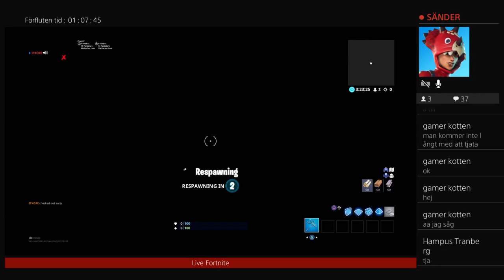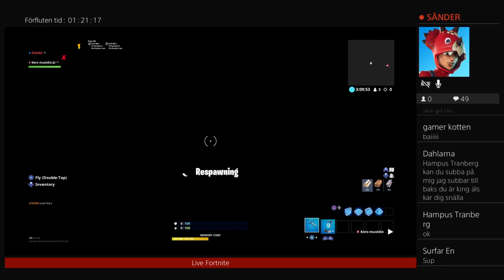IFKOREs PS4-livesändning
Fortnite live